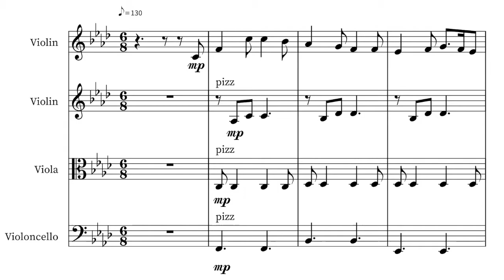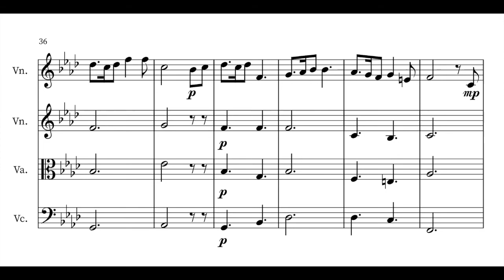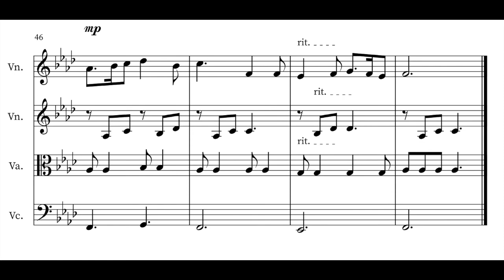Classical Noteflight String quartet composition first draft (MYP Music)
First draft of Classical Noteflight String quartet composition